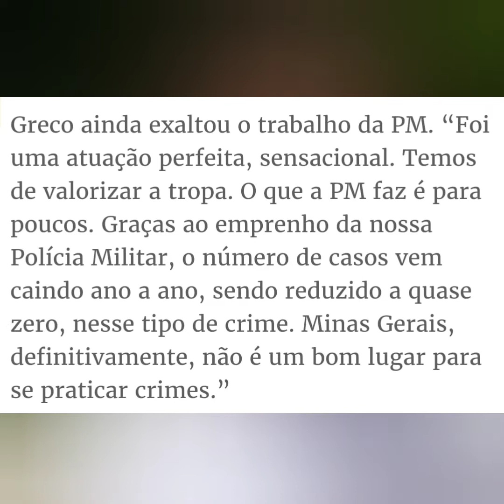Valorização da Segurança Pública, Zema! Veja o que Rogério Greco disse, Secretário dessa área disse!